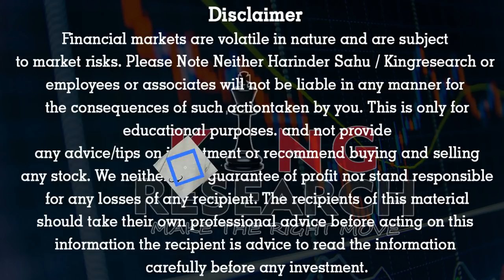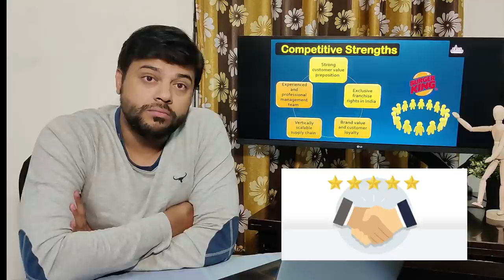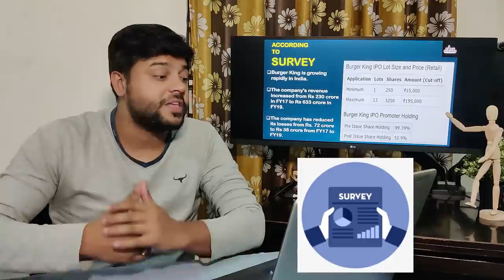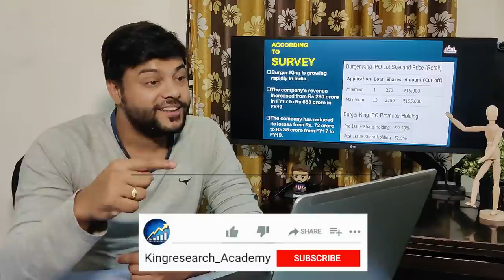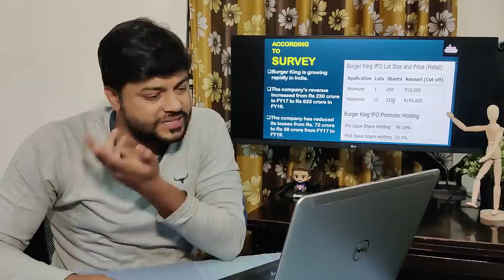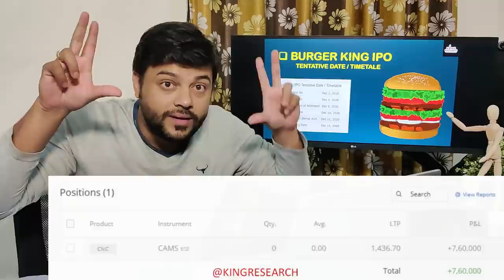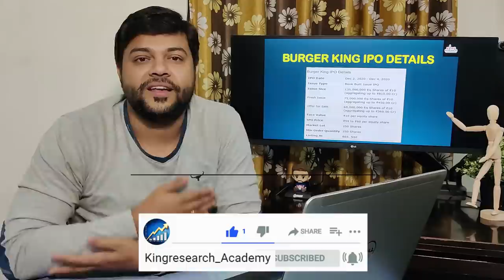Burger King IPO review by Kingresearch Harinder Sahu | Good For Investing or Listing Gain ??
Burger King India Limited is one of the fastest-growing international QSR chains in India during the first five years of its operations based on the number of restaurants (Source: Technopak).

The Burger King brand, also known as the HOME OF THE WHOPPER®, was founded in 1954 in the United States and is owned by Burger King Corporation, a subsidiary of Restaurant Brands International Inc., which holds a portfolio of fast-food brands that are recognized around the world, which includes BURGER KING®, POPEYES® and TIM HORTONS®.

Burger King India Limited is coming out with a fresh public issue to raise ₹ 810 crores from the market.

Here are some more details regarding the issue:
Issue opens – Dec 2, 2020
Issue closes – Dec 4, 2020
Issue size – ₹ 810 crores
Price band – ₹ 59 – 60

📌Learn from Harry SEBI Regd. Research Analyst with Professional Trader

💪🌀 5 to 10 Intraday & Positional Strategy which u will not Find Any Book Or Youtube. Join us fasssst for discounted seats.
👉📣📣 7th DEC ONLINE CLASS for 10 days With MENTORSHIP & SUPPORT
Benefits:
1)-Daily Our Intraday Jackpot Option Updates On Time, No Delay
2) Live Support On Your Existing Position
3) Intraday Stock Cash
4) NIFTY and Banknifty-  Trend Reversal Games Alert
5)  Index Heding Strategy Update